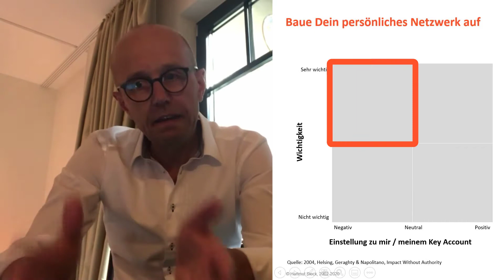Der Key Account Manager als INTERNER Netzwerker - Teil 1: 8 Ideen, um Kollegen für sich zu gewinnen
Gute Key Account Manager sind auch immer gute Netzwerker! Dabei geht es neben dem Netzwerk zum Key Account auch um das Netzwerk ins eigene Unternehmen. In diesem Video erhalten Sie 8 Tipps, wie Sie Kolleginnen und Kollegen für sich gewinnen können.